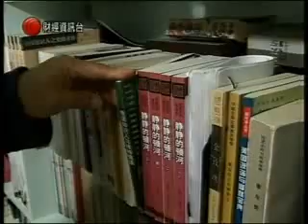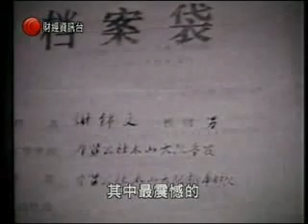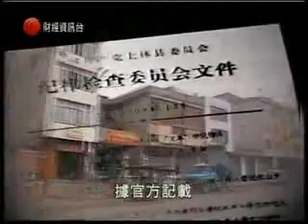文革广西武宣县红卫兵吃人肉事件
香港有线电视_神州穿梭 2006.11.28主持:关善茹记者:胡力汉报导文化大革命时期,红卫兵在广西武宣县在批斗再加以杀害老师后再吃人肉的骇人事件.